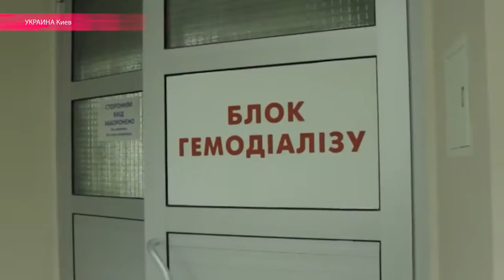Очередь на диализ - очередь за жизнью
Тысячи украинцев с хроническими заболеваниями почек - на грани выживания: правительство перестало выделять деньги на диализ